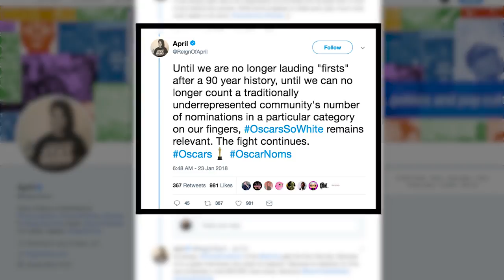The Oscars: Racial Discrimination?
OscarsSoWhite? News reporter Paulina Jeng takes a look back into Oscar past to uncover the Academy Awards' history of minority underrepresentation.